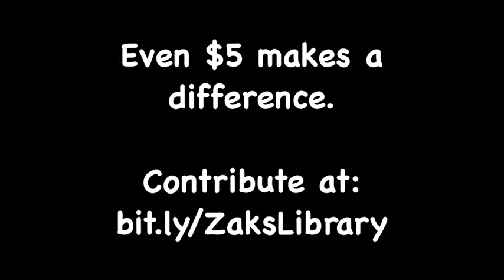Library Update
Florence, a teacher at Namumira Primary School in Luwero, Uganda shows us around the progress of her school's new library construction. A 13-year-old boy from San Diego is raising funds to help the community fill it with books and learning materials.